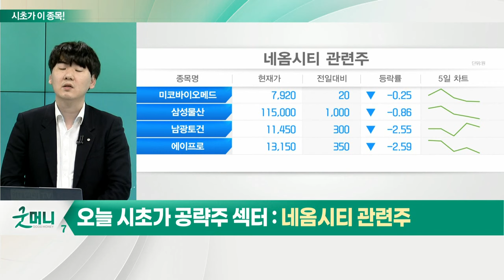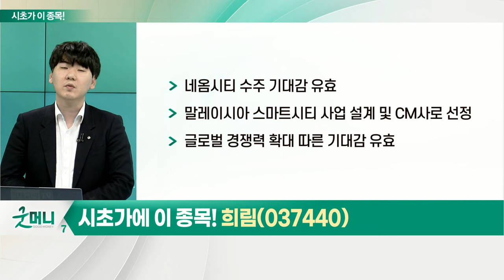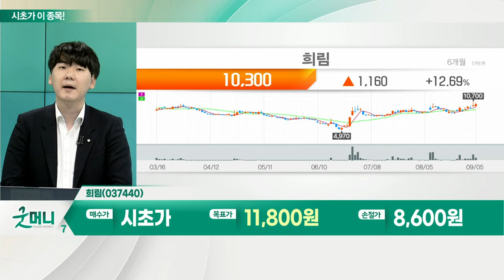희림(037440)... 네옴시티 관련주_시초가에 이 종목 (20220906)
네옴시티 관련주
- 네옴시티 프로젝트, 사우디 친환경 미래도시 건설: 사업 규모 약 650조원 이상
- 정부, 해외건설 수주액 300억 달러 달성 목표
- '팀코리아' 진출 등 해외 건설 수주 박차
- 삼성물산·현대건설, 아키로돈과 컨소시엄 구성: 더라인 터널 공사 사업 수주
- 팀코리아, 내년 1월 사우디서 수주 활동 예정
- 정부, 해외 수주 확대 위한 금융 지원

희림(037440)
- 글로벌 건축 설계 및 건설 사업관리 감리업체
- 주거 및 상업시설 설계 기술력 및 노하우 보유
- 2020년 카타르서 228억원 규모 설계 용역 수주: 10월 말까지 진행
- 네옴시티 수주 기대감 유효
- 말레이시아 스마트 시티 사업 설계 및 CM사로 선정
- 글로벌 경쟁력 확대 따른 기대감 유효
- 동남아 지역서 잇단 수주 흐름
- 말레이시아 및 인도네시아 시장 공격적 참여 전망
- 자카르타에 해외지사 설립 추진